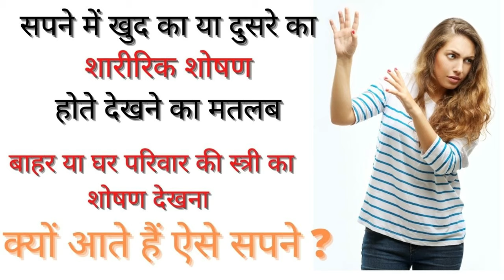सपने में खुद का या किसी और लड़की का शारीरिक शोषण होते देखने का मतलब | परिवार की स्त्री से छेड़खानी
Dream about physical abuse meaning in Hindi – sapne mein kisi aur ke saath ya khud ka sharirik shoshan hote dekhne ka matlab kya hota hai? Yadi ko aadmi aapki iccha ke bina aapka physical shoshan kar raha hai to iska matlab kya hota hai ? parivar wale ka yani behen, maa ke saath koi aur galat ya ganda kaam ya chedkhani hote dekhte hain aur aap chahkar bhi khuch nahi kar pate to iska matlab ya fal shubh hoga ya ashubh? Sapne mein khud ke saath ya kisi aur ke saath jor jabardasti hote dekhne ka sahi arth ya fal kya hota hai? Sapne mein kisi ladki ka kisi ke dwara shoshan ya ched khani hona ya aapka kisi se bach kar bhag jana kya fal deta hai?